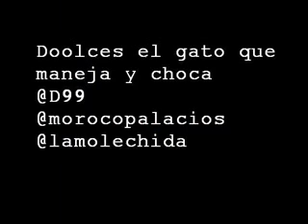Doolces el gato que maneja y choca